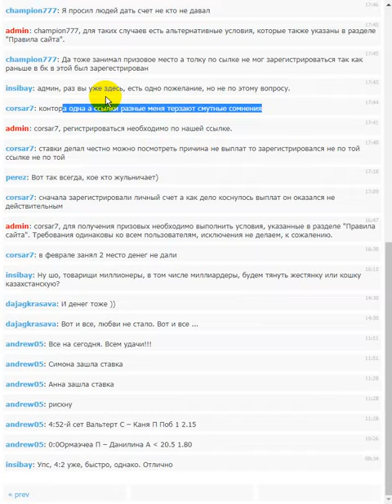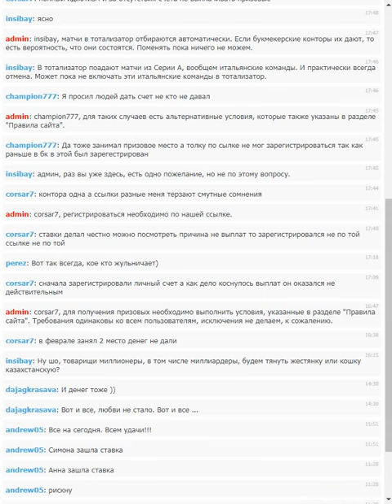BetZona.ru - 2020.03.04 - ещё один пострадал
Хотя, на мой вопрос - действительно ли он регался по реф-ссылке с сайта, а не просто тыкнул старый свой акк, гражданин пока за двое суток ответа не дал.